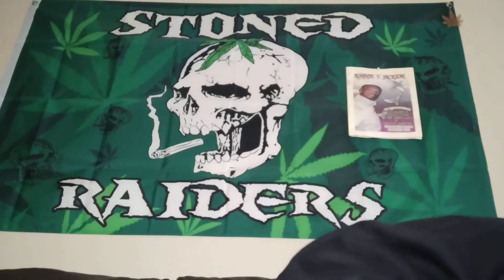WE WOKE UP WEDNESDAY!!!!!!!!!!!!!!!!!!!!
This is we woke up wednesday, a good day to Wake on up. AMEN AMEN. And if you don't remember nothing else, always remember it don't cost nothing just to show a little bit of love.